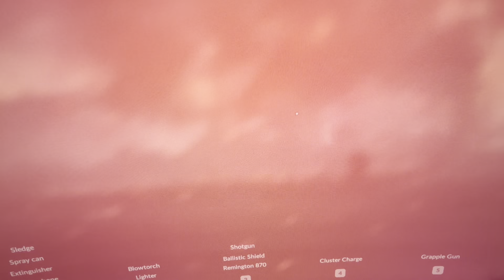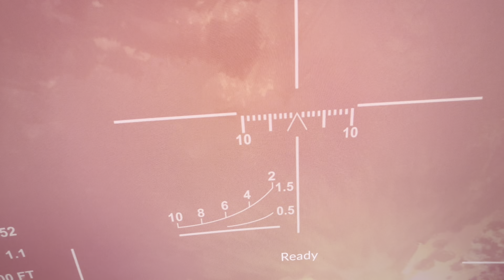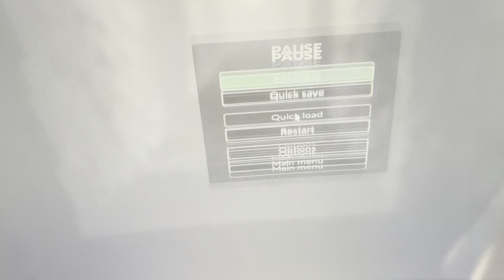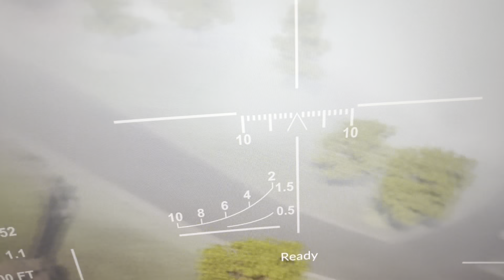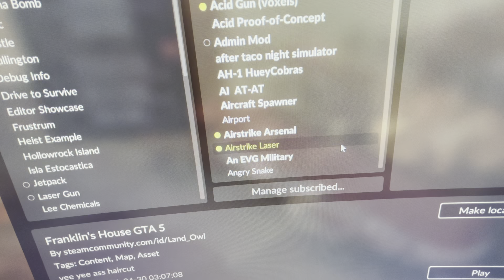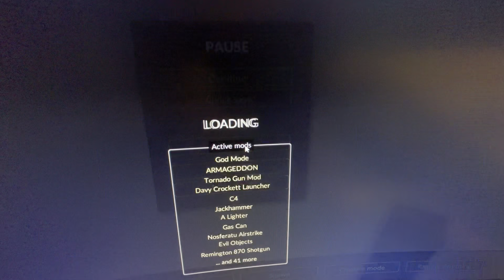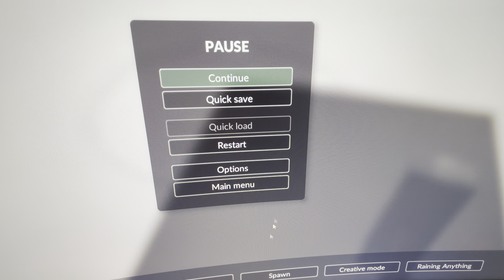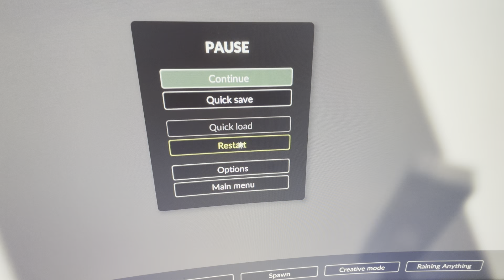I got chased by a demon in tear down | mods